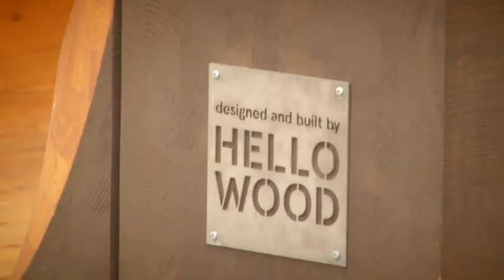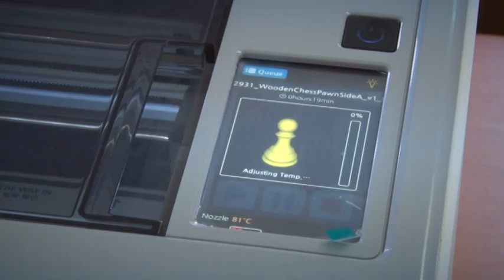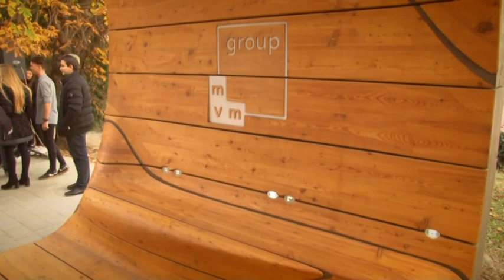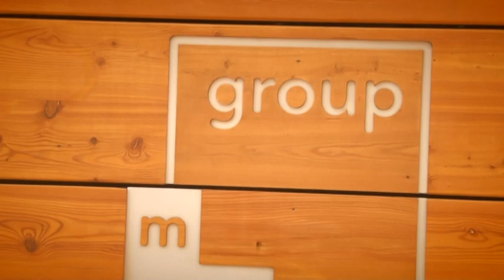Egyedi tervezésű okos bútort nyertek a szekszárdi I. Béla Gimnázium diákjai 20191128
Egyedi tervezésű okos bútort nyertek a szekszárdi I. Béla Gimnázium diákjai az MVM pályázatán. A gyerekeknek azt kellett bemutatniuk miért is lenne nekik igazán hasznos a különleges építmény. A pályázati lehetőség hallatán a szekszárdi gimnázium 3 diákja azonnal összefogott.